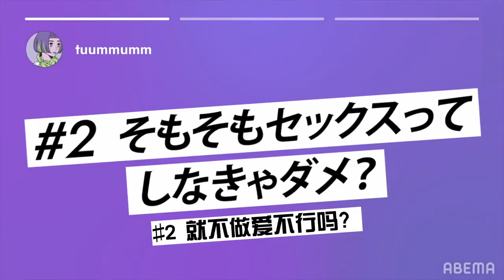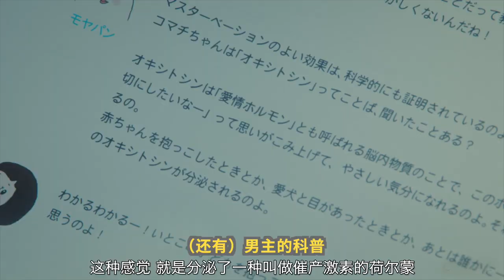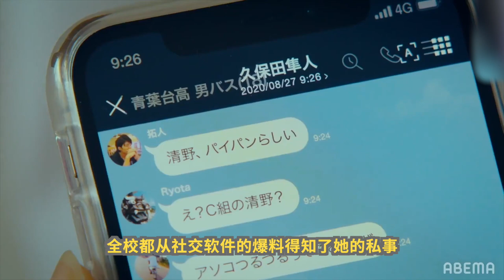【17.3关于性】初体验来临前，一定要看它，看它！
使了老劲做推荐视频，但，关于女主妈妈的另一段剧情解说和女二爸爸的解说，全都被吴十一删掉了！删掉了……
总之，还是推荐大家去看！